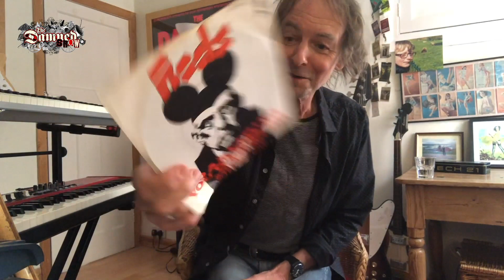The Damned Show EP#30 - Paul's Do Anything You Wanna Do